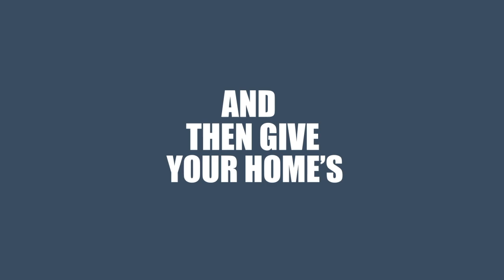emergency electrician glasgow west end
At DM ELectrical we operate a 24 hours emergency service. Our electricians are available for you 24 hours a day, 7 days a week throughout all the year (including bank holidays) in case you have a emergency.

Our Emergency Services are available trough all Glasgow City area and surroundings.

Call our emergency electrician glasgow west end right away!

DM electrical cover all aspects of domestic electrical work. Our qualified electricians will always be happy to help and assure you that all the electrical aspects of your home are as they should be.

Please find below some examples of work we carry out:

Outside lighting

CCTV

Burglar Alarms

Fuse boxes

Electric showers

Electrical certification

Pat testing

Lighting

Smoke alarms

Sockets

Glasgow, Shawlands, Bridgeton, parkhead, Cambuslang, Uddingston

C Hanlon Plumber,
6 Brackenrig Road, Suite 1, Glasgow G46 8QQ

C Hanlon Roofing ,
6 Brackenrig Road, Suite 2, Glasgow G46 8QQ

C Hanlon An All Trades Company,
6 Brackenrig Road, Suite 3, Glasgow G46 8QQ